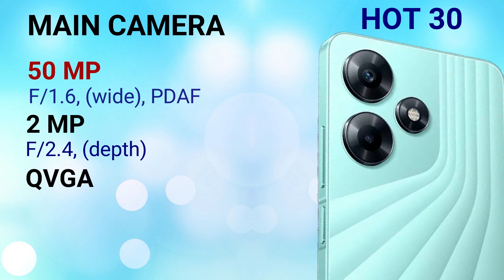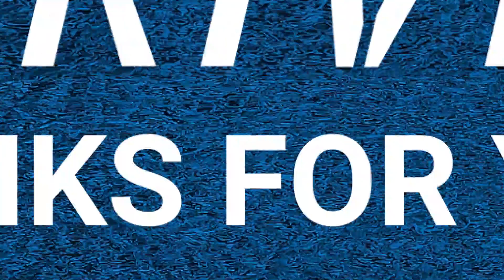Realme 10 VS Infinix Hot 30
IN THIS VIDEO WE ARE COMPARING REALME 10 WITH INFINIX HOT 30. IF YOU ARE IN A MOOD TO BUY ONE OF THESE PHONES THEN WATCH THIS VIDEO FIRST AND THEN MAKE A DECISION.